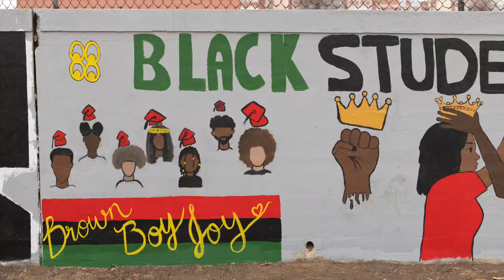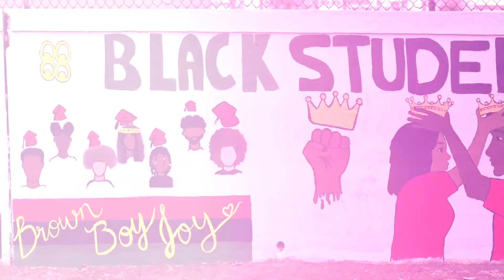Black Excellence of East 6